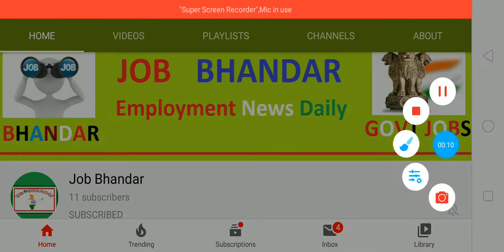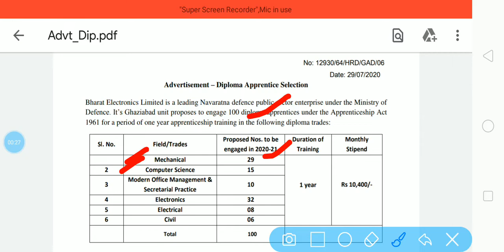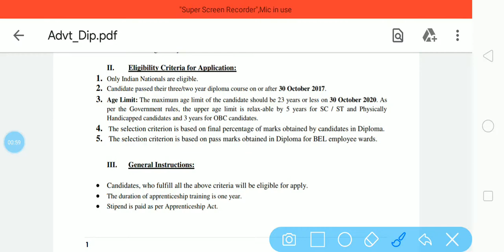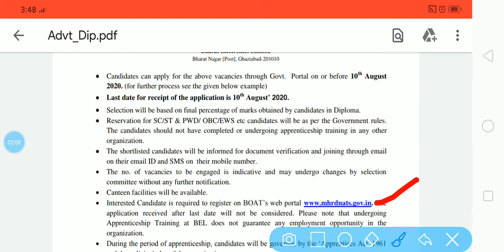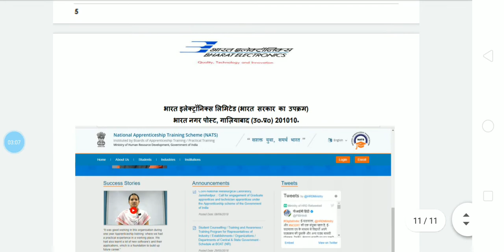BEL Apprentice भर्ती 2020 || BEL Recruitment 2020 || Bharat Electronics Limited Jobs 2020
BEL Recruitment 2020 Notification has released by Bharat Electronics Limited. There, 100 vacant vacancies will be filled up Diploma Apprentice post. Applicants can apply by submitting BEL Online Application Form 2020 through official website of the Bharat Electronics Limited i.e. bel-india.in/ Intrested job seekers are advised to apply for BEL Apprentice Bharti 2020 on or before the closing date that is 10/08/2020. Job seekers can check more details about BEL Notification 2020 from official website.

दोस्तों, आप निचे दिए गए लिंक से BEL Apprentice भर्ती 2020 के बारे में पूरी Details आसानी से देख सकते हो. आप BEL Recruitment 2020 Notification PDF को Bharat Electronics Limited Official Website से भी प्राप्त कर सकते हो. दोस्तों, अगर यह video आपको पसंद आई हो तो इसे Like, Shear, Comment जरुर करें.

Bharat Electronics Limited Notification 2020
Bharat Electronics Limited Vacancy 2020
Bharat Electronics Limited Jobs 2020
BEL Apprentice Recruitment 2020
BEL Ghaziabad Recruitment 2020
BEL Apprentice Vacancy 2020
BEL Apprentice Jobs 2020
BEL Jobs 2020
BEL Bharti 2020
Government Jobs
Govt Jobs Today
Diploma Jobs
Sarkari Naukri
Govt Jobs